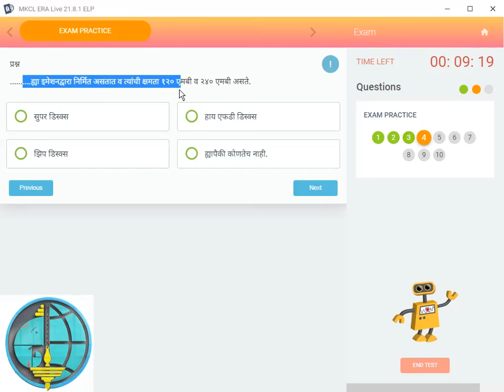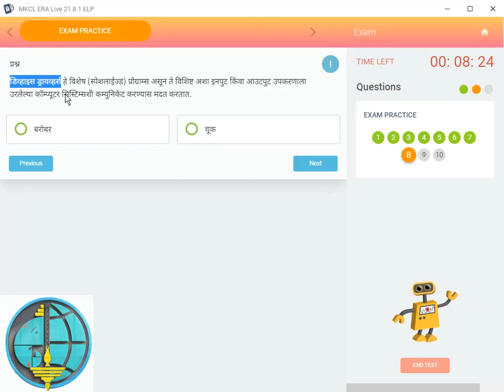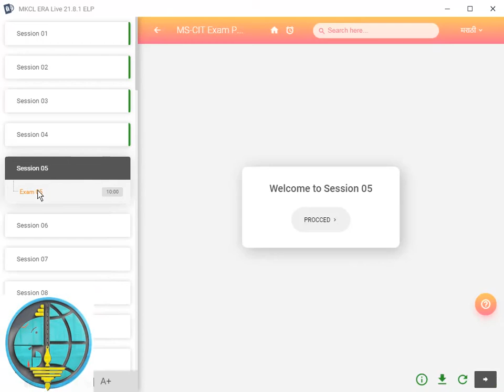MS-CIT Exam Practice Session 05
These videos are for teaching concepts that are practical, and which are best-explained step-by-step. When students are struggling with this part of an activity, all are needs to do this, pause the video and note down. Students have the same option if they’re using the videos on their own. Thank You for your valuable support, your one like is motivate me to do something better than first.

MSCIT च्या नविन परीक्षा पद्धतीनुसार सरावासाठी प्रश्न दिले आहेत. यापैकी ८० ते ९० टक्के प्रश्न हे परीक्षेला विचारले जातात.

इतर व्हिडीओ पाहण्यासाठी खाली दिलेल्या लिंकवर क्लिक करा.

From, Techno jagat